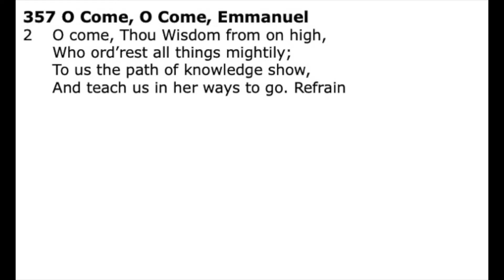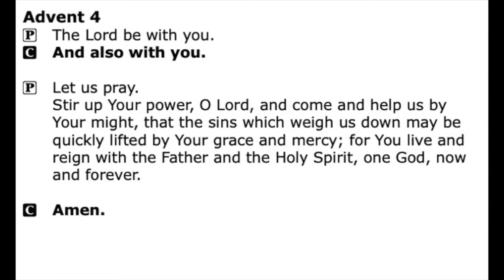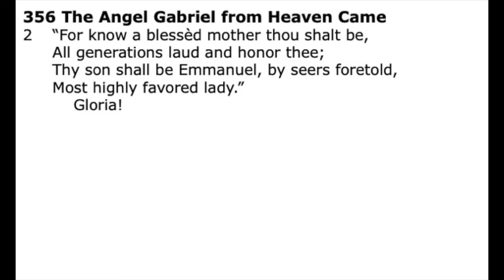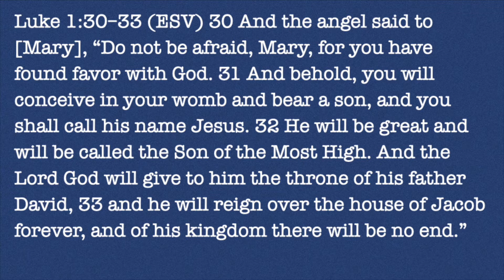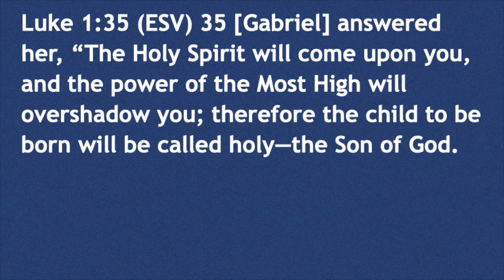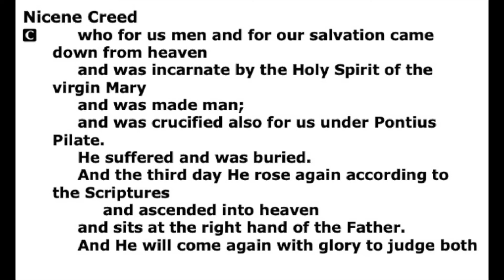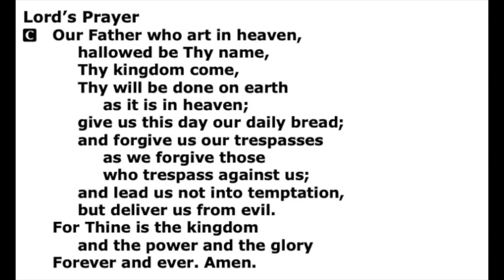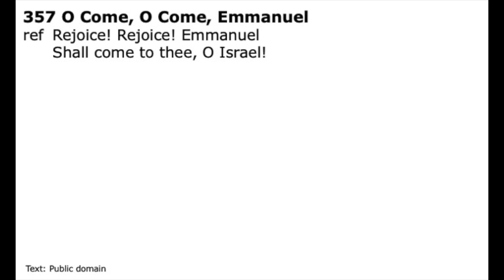Forth Sunday in Advent Worship Service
December 20, 2020
O Favored One
Luke 1:26-38